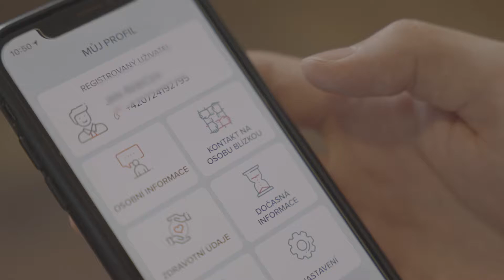STAČÍ MÁLO – Kniha túr v aplikaci Záchranka umí sama upozornit horskou službu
Chystáte se na výšlap na hory? Nezapomeňte si stáhnout aplikaci Záchranka a doplnit si Knihu túr v modulu Horské služby. V případě nečekaného problému totiž dokáže upozornit vaše blízké a přivolat pomoc.